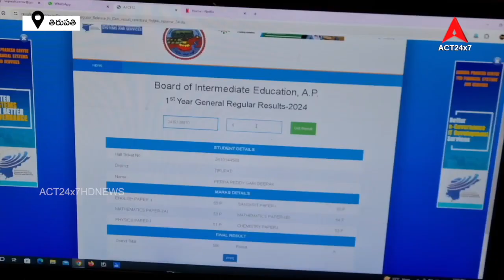Top State Marks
Seicom Junior College acquired state top marks.